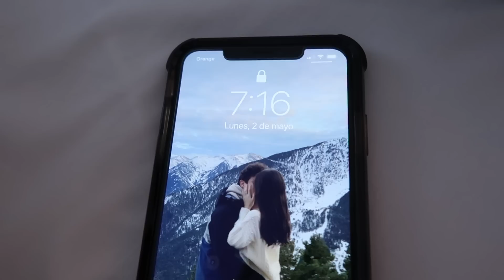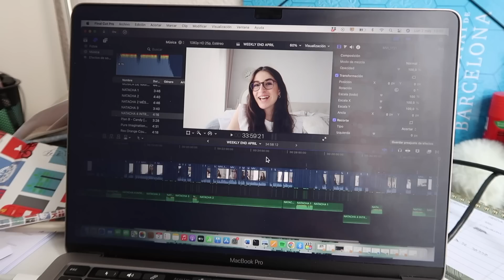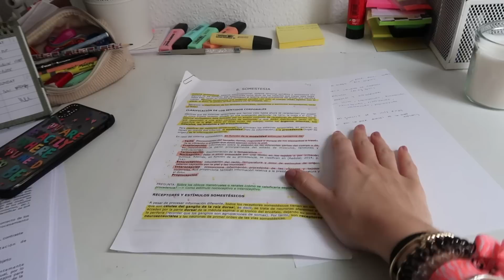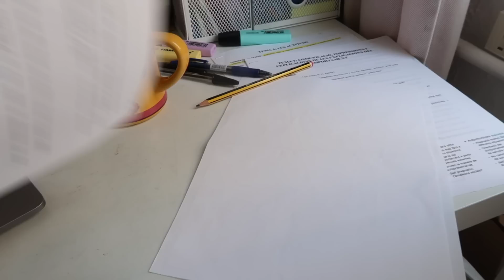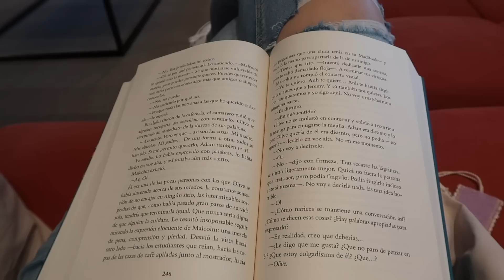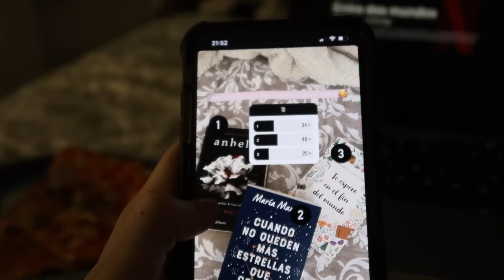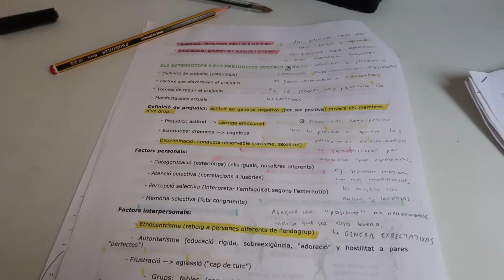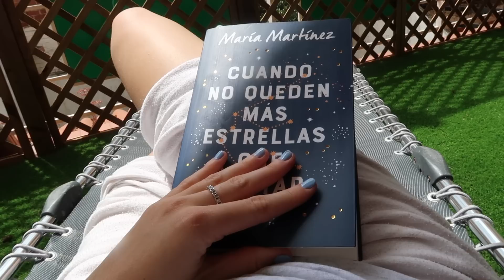Una semana conmigo {siendo productiva, uni, estudiar, leer, mini haul shein, editar...}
Hola! Qué tal? Hoy os traigo una semana conmigo , espero que os guste!🥰

Gracias gracias por los 63k, flipo muchísimo!! Os adoro!! 🥰